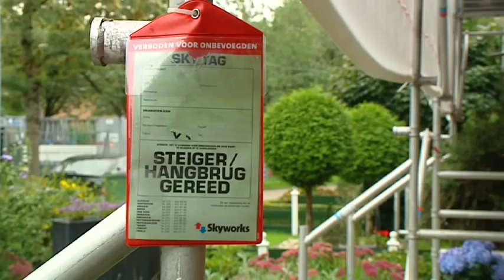Buiten schilderwerk BvdWal youtube